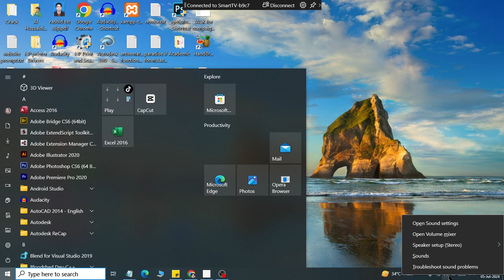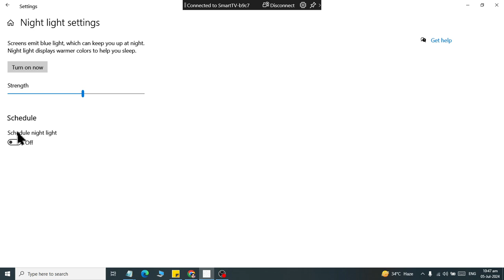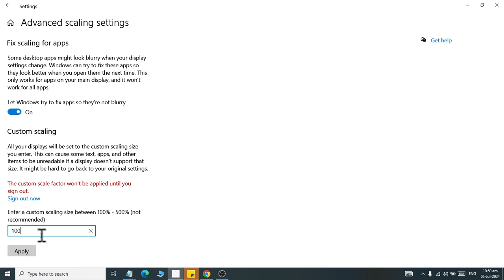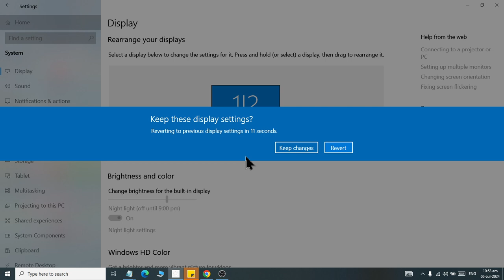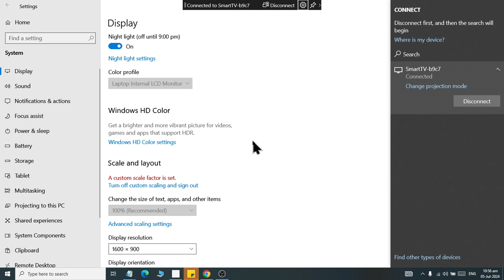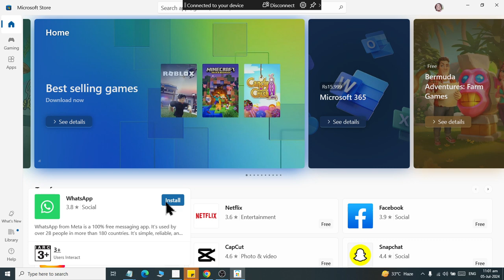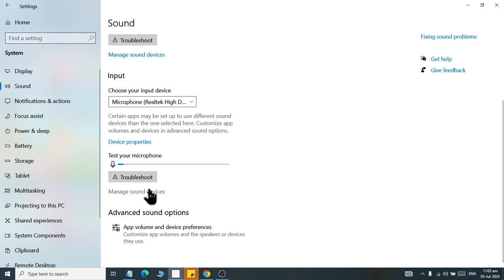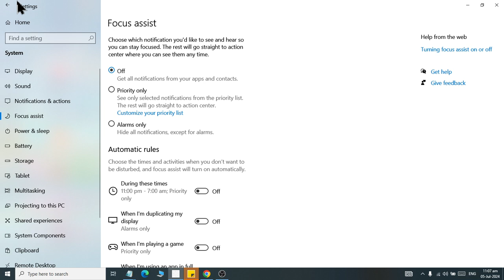Class 16 Windows 10 sytem Settings